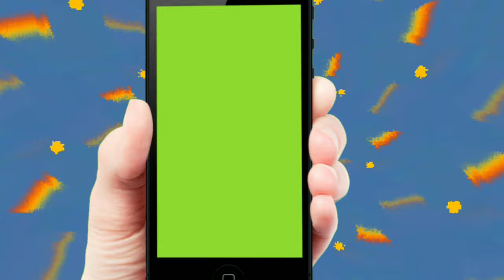phone in hand frame for youtube video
support me.